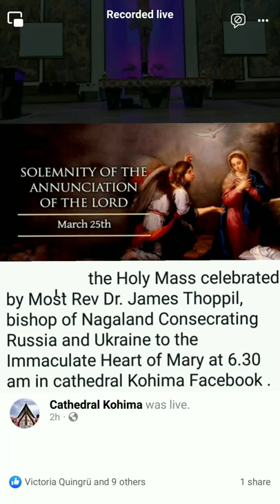25 March 2022 - Solemnity of the Annunciation - Holy Mass celebrated by Most Rev. James Thoppil